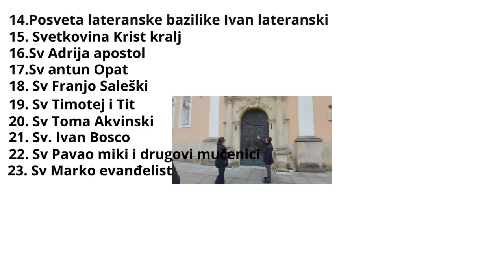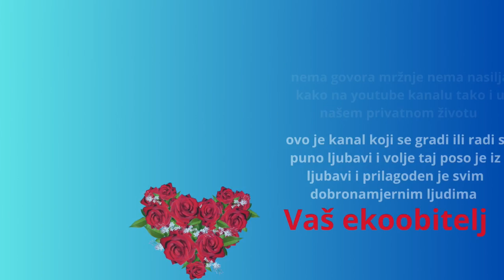Ponovna donacija robice za sina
Ponovna donacija nove i lijepe robice za našeg malog junaka koji brzo raste i raste što reci hvala svima koji nam pomažete oko našeg sina to nam jako puno znači jer ima stvarno lijepe robice koju mali naš sin može nosit i lijepoga oblači vidimo po njemu koliko mu je drago